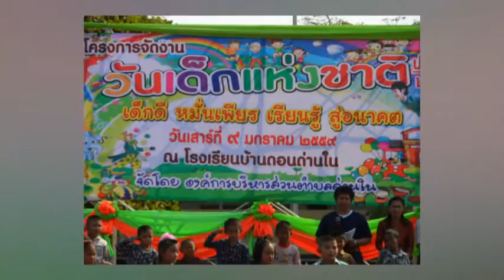ดอนด่านใน proshow ๘มค๕๙ งานวันเด็ก รร.บ้านดอนด่านใน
งานวันเด็กโรงเรียนบ้านดอนด่านใน ต.ด่านใน อ.ด่านขุนทด จ.นครราชสีมา

๘ มกราคม ๒๕๕๙